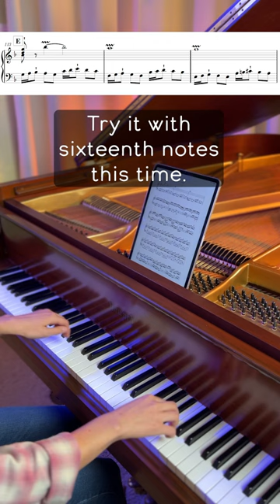How to Play a Long Trill Over a Rhythm 🎶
Struggling to play a long trill over another rhythm in the other hand? Here's a great tip that my teacher shared with me, and it will help you learn this tricky technique very quickly.

Start by playing the starting trill note on every quarter note as you play the rhythm in the other hand.

Once this is easy, play the starting trill note on every eighth note. Keep the rhythm in the other hand steady.

Then, try it on every sixteenth note.

Eventually, try it with the trill instead. If you start messing up the trill again, go back to the quarter, eighth, sixteenth progression to reinforce the coordination of the two hands.

🎹 Check out my piano blog for educational articles and lots of tips to help you become a better pianist